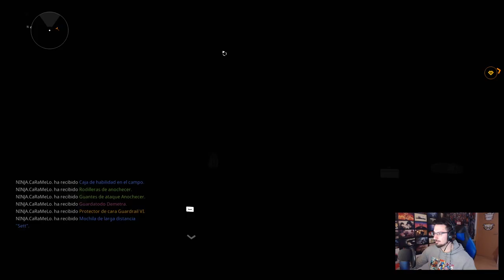Nueva expansión Warlords of the New York | Caramelo The Division 2 Español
Nueva expansión Warlords of the New York en este gameplay de The Division 2 en español.

▬▬▬▬▬▬▬▬▬ INFORMACIÓN SETUP ▬▬▬▬▬▬▬▬▬

● CPU: Intel Core i9-9900K 3.6Ghz
● MB: Asus Prime Z390-A
● Rstón: SteelSeries Rival 300
● Cᴀsᴄᴏs: Sades A6
● Micrófono: Blue Yeti
● Fuente Alimentación: 800W Mars Gaming
● Teclado: Newskill seiryu